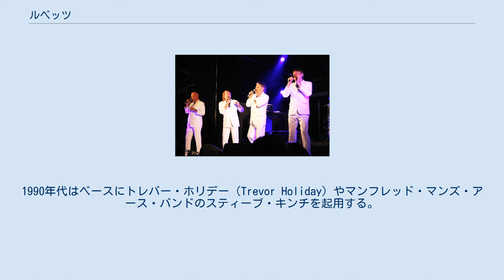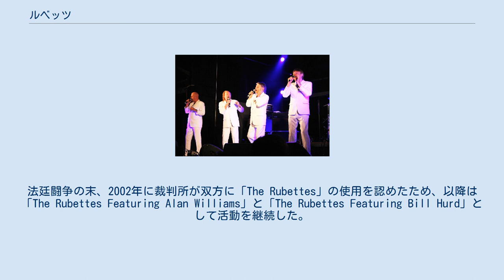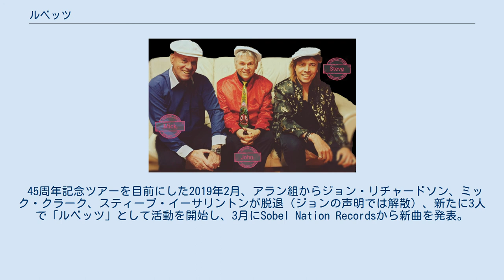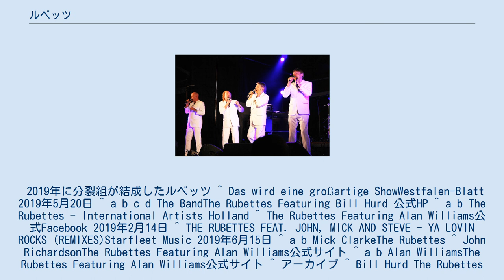ルベッツ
ルベッツ（The Rubettes）は、1974年にデビューしたイギリスのバンド。
「シュガー・ベイビー・ラヴ」の大ヒットで知られる。
1970年代当時の日本語表記は「ルーベッツ」であった。
 数名のスタジオ・ミュージシャンを中心に1973年に結成。
 「シュガー・ベイビー・ラヴ」など数曲がヨーロッパでヒット。
アメリカでは「シュガー・ベイビー・ラヴ」の37位以外トップ100入りはなかった。
 1979年に活動停止。
ドイツのプロモーターの要請で1982年に再編成してヨーロッパを中心に活動再開。
 1989年にベースのミック・クラークが脱退。
1990年代はベースにトレバー・ホリデー（Trevor Holiday）やマンフレッド・マンズ・アース・バンドのスティーブ・キンチを起用する。
 デビューシングル「シュガー・ベイビー・ラヴ」のボーカルはその後の活動に参加せず脱退したポール・ダ・ヴィンチによって録音された。
彼のボーカルトラックがプロデューサーなどによって大好評であったためAB面共に別のボーカルで録り直すことなく発売された。
 その後のライブやテレビ出演の際は、ジョン・リチャードソンの紹介のもと新加入したアラン・ウィリアムスによって歌われた。
 2番目のシングルとなる「トゥナイト」からアランのボーカルで発売された。
（同曲もポールが録音済みであった） 1990年代後半にグループは分裂。
法廷闘争の末、2002年に裁判所が双方に「The Rubettes」の使用を認めたため、以降は「The Rubettes Featuring Alan Williams」と「The Rubettes Featuring Bill Hurd」として活動を継続した。
 45周年記念ツアーを目前にした2019年2月、アラン組からジョン・リチャードソン、ミック・クラーク、スティーブ・イーサリントンが脱退（ジョンの声明では解散）、新たに3人で「ルベッツ」として活動を開始し、3月にSobel Nation Recordsから新曲を発表。
アランは新メンバーを加え、ツアーを敢行した。
 The Rubettes Featuring Alan Williams 2013年 ※2000年頃から活動。
2019年2月に再分裂。
 ※2000年頃から活動。
 2019年に分裂組が結成したルベッツ ^ Das wird eine großartige ShowWestfalen-Blatt 2019年5月20日 ^ a b c d The BandThe Rubettes Featuring Bill Hurd 公式HP ^ a b The Rubettes - International Artists Holland ^ The Rubettes Featuring Alan Williams公式Facebook 2019年2月14日 ^ THE RUBETTES FEAT. JOHN, MICK AND STEVE - YA LOVIN ROCKS (REMIXES)Starfleet Music 2019年6月15日 ^ a b Mick ClarkeThe Rubettes ^ John RichardsonThe Rubettes Featuring Alan Williams公式サイト ^ a b Alan WilliamsThe Rubettes Featuring Alan Williams公式サイト ^ アーカイブ ^ Bill Hurd The Rubettes Featuring Bill Hurd